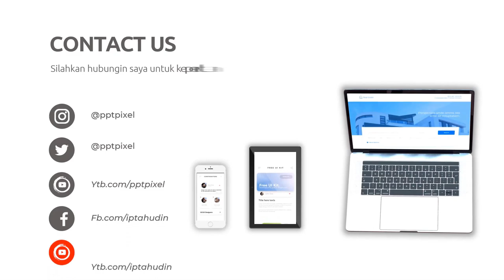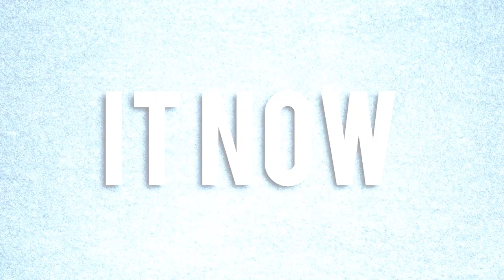Video Bisnis Alat Fitness, Peluang Usaha Paket Alat Gym, Kursus Fitness, Iklan Alat Fitness Import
Jasa Edit Video Bisnis Alat Fitness, Peluang Usaha Paket Alat Gym, Kursus Fitness, Iklan Alat Fitness import atau